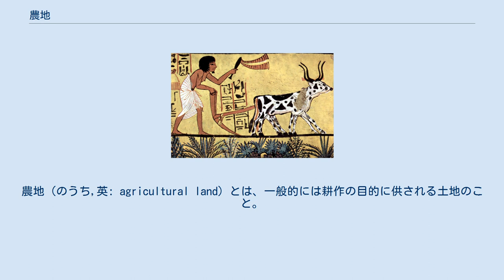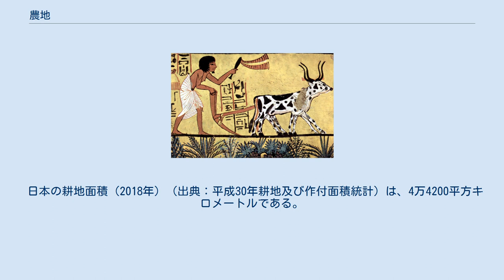農地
農地（のうち、英: agricultural land）とは、一般的には耕作の目的に供される土地のこと。
国際的な統計では農業地域（農地）は耕作地と永年草地・放牧地の総称をいう。
 家畜や農作物を育てるためには土地が必要である。
農作物は全て植物であり、基本的に、呼吸をし大気から窒素、二酸化炭素などをとりこみ組織を成長させまたそれを原料に（光合成したものを）備蓄しているのに加えて、地面からも水分や養分を吸収し、太陽の光を受けて光合成を行っているわけで、農地には、適度な空気の流れがあること、十分な水分が含まれていること、相応の養分が含まれていること、適度な日照があることなど、求められる条件は多い。
灌漑により、もともと乾いていて農業には適さない土地にも水分を与えられるようになり農地を広げることができるようになった。
さらに井戸を堀り地下水をくみ上げることでも農地を増やせるようになった。
痩せた土地（養分が少ない土壌）には家畜の糞や人糞を施し養分を補うことでも農地とすることができるようになった。
20世紀に化学肥料がさかんに開発、多用されるようになると農地開発はさらに簡便になったが、これは長期的に見るとさまざまな深刻な副作用もあり、近年ではむしろ有機農法に回帰することもさかんに行われている。
なお地中に有害物質が含まれている土地や塩分が過剰な土地は農地には不適である。
 また、家畜を育てるための土地には放し飼いならば牧草地帯が最適である。
 30か国の統計によると農地面積の平均約75％が世帯や個人の所有であり、これら30か国では家族農家が食料の80％以上を生産していると推定されている。
家族農家が所有する農地は森林、牧草地、漁場なども含む生産環境の一部になっていることが多い。
そのため、食料安全保障、栄養学や生物学、生物の多様性、水と土壌の保全や涵養、収入の創出など多様な側面を有する。
 国際的な統計では農業地域（農地）は耕作地、永年草地・放牧地の総称をいう。
耕作地には可耕地と永年作物地がある。
 FAOSTAT（FAO統計データベース）による農業地域の分類は以下のとおり。
 日本の農地法では、農地は「耕作の目的に供される土地」と定義されている。
これ以外の土地で、主として耕作もしくは養畜の事業のための採草または家畜の放牧の目的に供されるものは、とくに採草放牧地というが、広義にはこれを含み、農用地ともいう。
さらに広い意味での農地は、農畜産物の生産、貯蔵などのための農業用施設用地も含む。
 日本における法令上の農地の分類は以下のとおり。
 日本の耕地面積（2018年）（出典：平成30年耕地及び作付面積統計）は、4万4200平方キロメートルである。